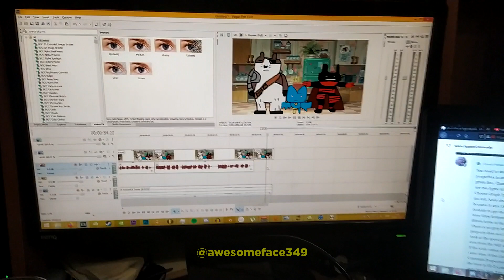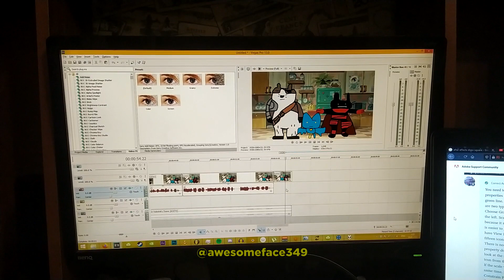Mao Mao but it's on hiatus.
A great new episode that it's on hiatus. bruh.